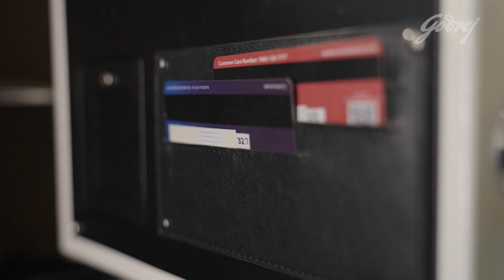Ritz Biometric Home Locker - Features and Specifications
Explore the Ritz Biometric Home Locker, blending classic design with modern security. With an in-built I-buzz alarm, Ritz Biometric is the perfect security solution for convenience and secure storage.